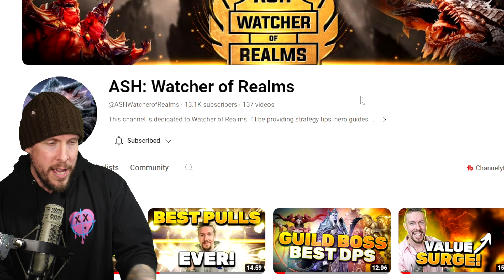Plarium's Plan backfired in a BIG Way (FIX PLZ!)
RAID Shadow Legends | The Polymorph Problem is Getting Worse

Today in RAID Shadow Legends BigPoppaDrock and I will discuss the Polymorph blessing and why things are getting much worse after the "soft nerf" or rework previously this year. Enjoy!